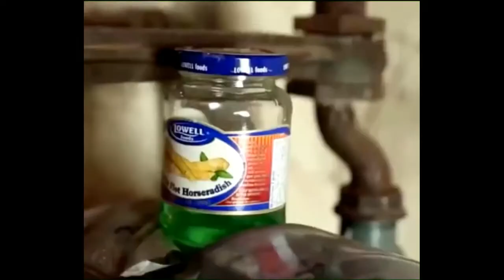Me and the boys have major nap time energy